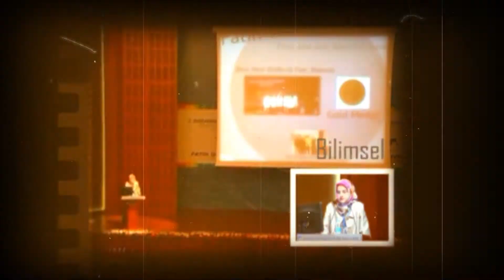TÖBAT KONGRELERİ - BİR BAŞARI HİKAYESİ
TÖBAT (Turgut Özal Üniversitesi Bilimsel Araştırma Topluluğu) düzenlediği uluslararası tıp öğrenci kongresiyle bir marka haline gelmiş  bulunmakta. Dünyanın dört bir yanından gelen alanında uzman kişileri ve tıp öğrencilerini bir arada bulabileceğiniz bu ''bilim-festivali'' dünü ve bugünüyle sizlerle...